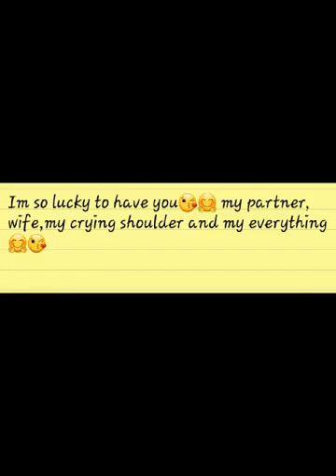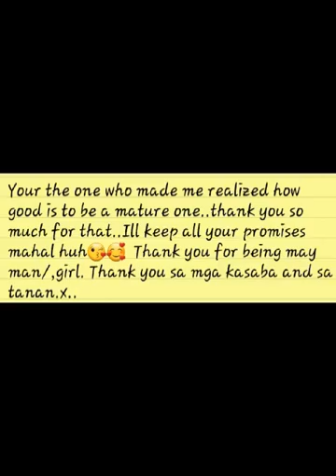Thank you Sa edit mahal I appreciate it🙈😘❤ (HAPPY 6 monthsary MAHAL KO prudeliz)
lgbtq # ldrlife